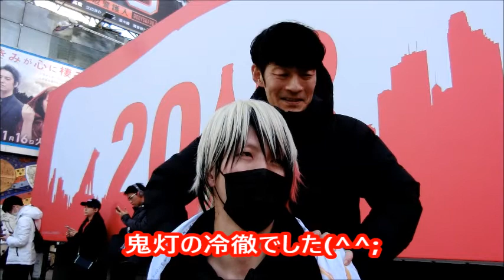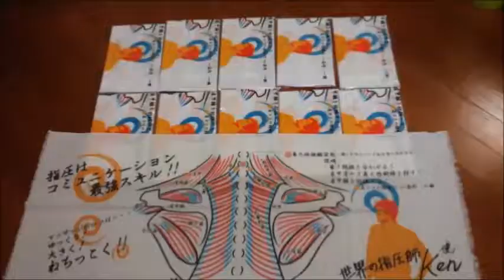【久しぶりに来たジャスティスのお兄さん】フリーマッサージプロジェクト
【Free Massage PROJECT】気持ちいい肩もみにはコツがあります☆
年始は6日からやる予定です。

今年も渋谷ハチ公前で肩もみを始めました！
ざっくりですがだいたい毎週土曜日のお昼くらいにやっています。